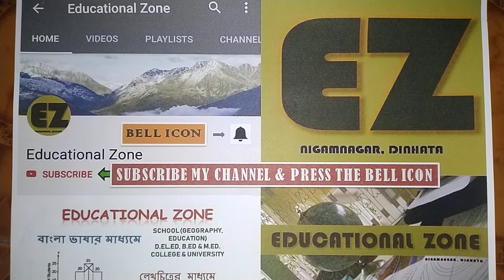রামমূর্তি কমিটি: 1990 Rammurthy Committee